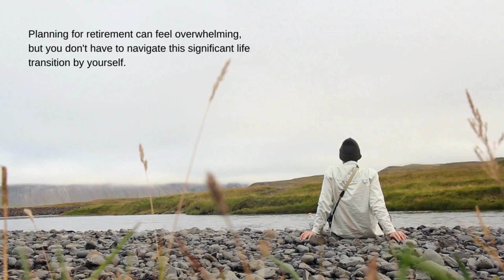Maximizing Your Retirement Income